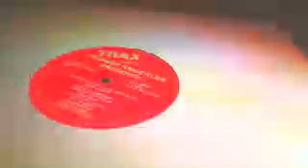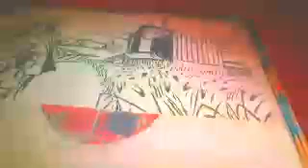synestesia January 26, 2012 12:56 AM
synestesia January 26, 2012 12:56 AM - Captured Live on Ustream